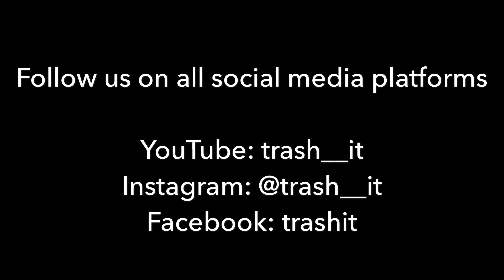Nigeria @ War With Crossdressers Bobrisky , Denrele , James Brown & co.